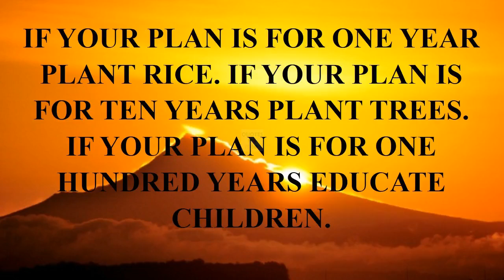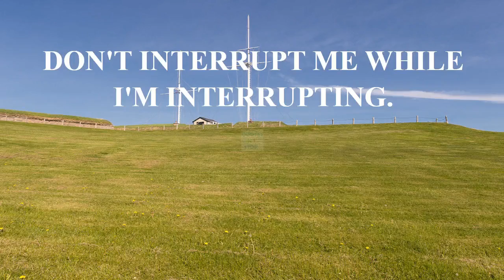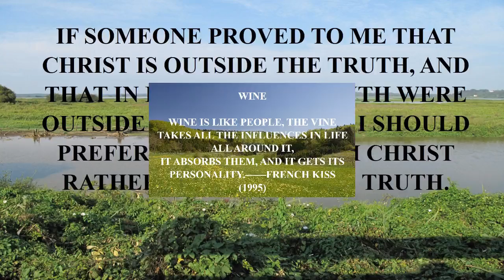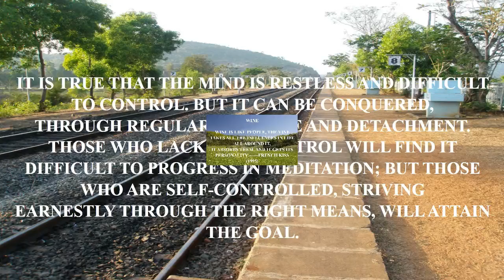quote bruce lee